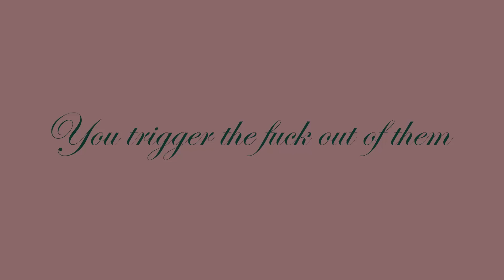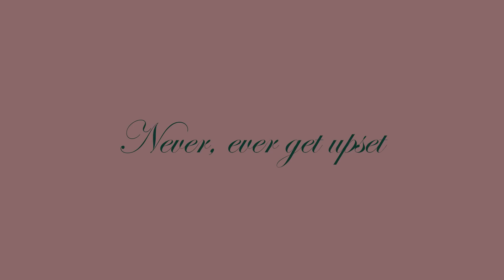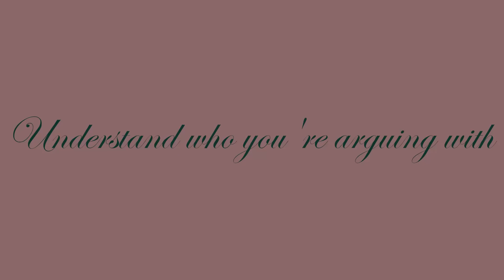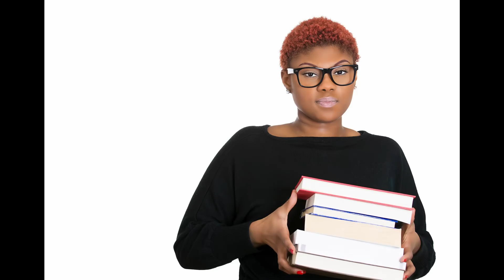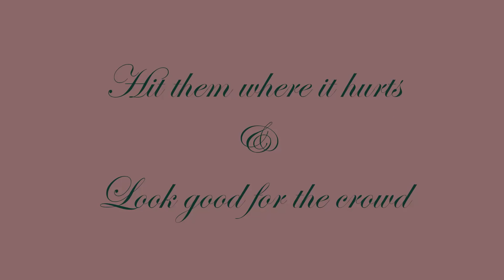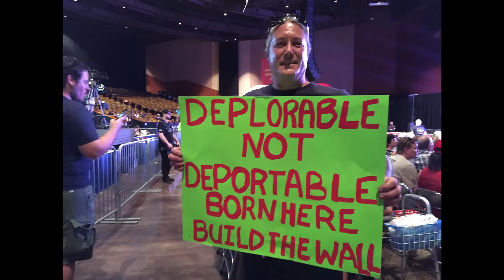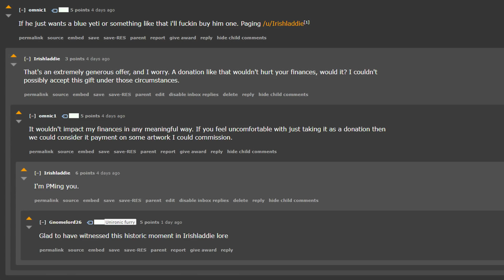How to TRIGGER Reactionaries with FACTS and LOGIC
Please be critical of me down in the comments below! It's the only way I'll learn.